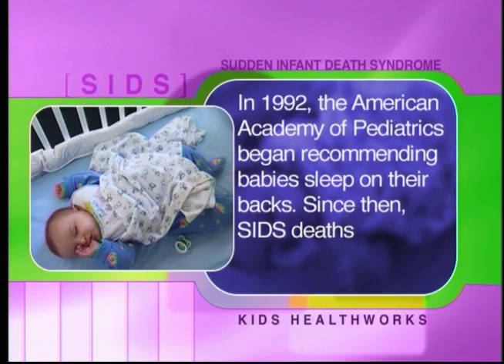Infant Sleep Positioning and SIDS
Parents and caregivers should now consider placing healthy infants on their backs when putting them down to sleep. This is because recent studies have shown an increased incidence of Sudden Infant Death Syndrome (SIDS) in infants who sleep on their stomachs. There is no evidence that sleeping on the back is harmful to healthy infants. In this program learn about infant sleep position and SIDS.